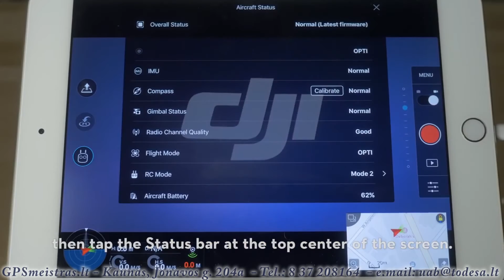DJI Phantom 4 - Lietuviškai - Kompaso kalibravimas.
DJI PHANTOM 4 - kaip pradėti skristi. 3 Dalis.
Kompaso kalibravimas. Vertimas Lietuvių kalba.
Kaunas, Jonavos g. 204a.
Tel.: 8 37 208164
Dronų draudimas nuo nelaimingų atsitikimų.